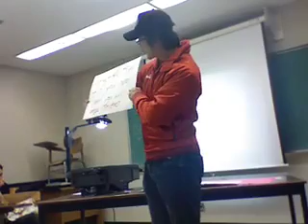Junwoo - Driver Devil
PIPP